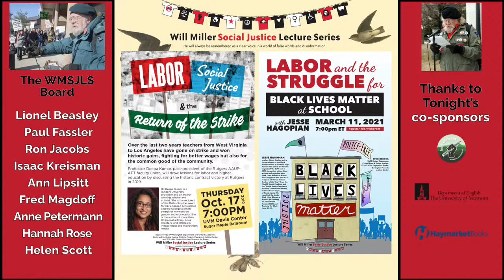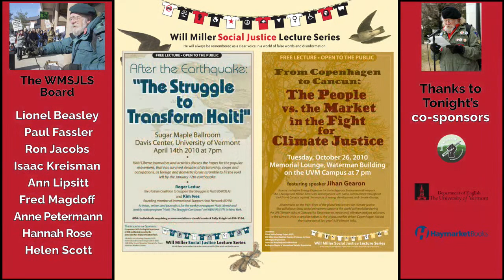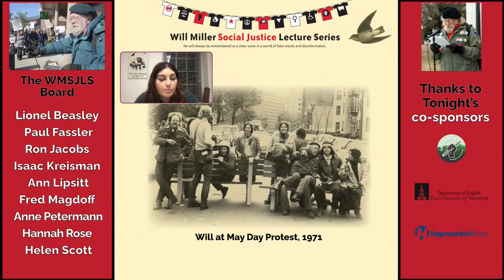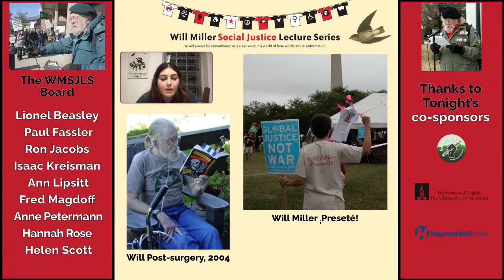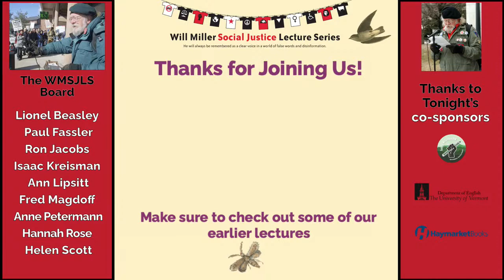Global Migration, Capitalism, and the Case for Open Borders a presentation by Harsha Walia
Walia presents an urgent, global account of the migration crisis and the function of borders across political, social, cultural, and economic systems.

Walia is one of North America's foremost thinkers and immigrant rights organizers and delivers an unflinching examination of migration s a pillar of global governance and gendered racial class formation.

Like Will Miller, this Lecture Series is not just about words, it is about action.  We provide analysis and information to help people take action–to become part of the movements for justice.  Building these movements today is more critical than ever.  Join us in achieving this critical goal.  Please send a gift today to help us bring progressive, outspoken and inspiring speakers to Vermont.